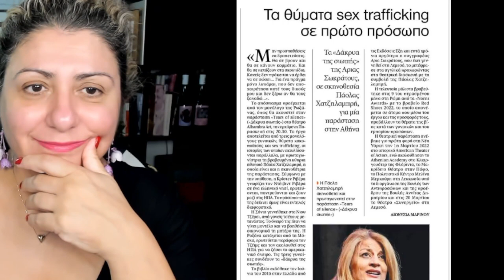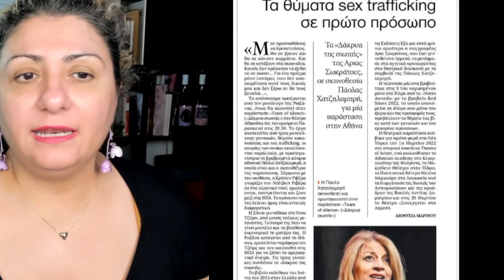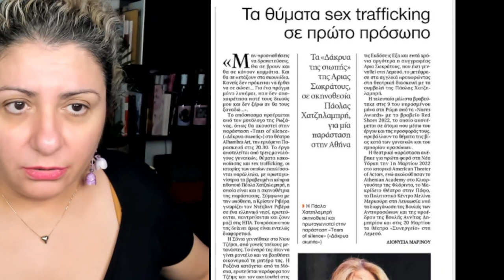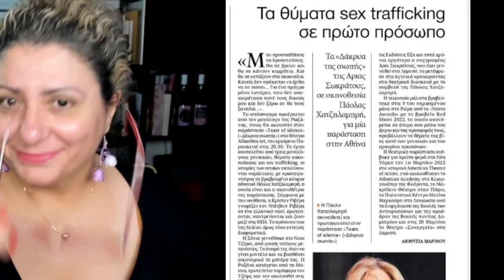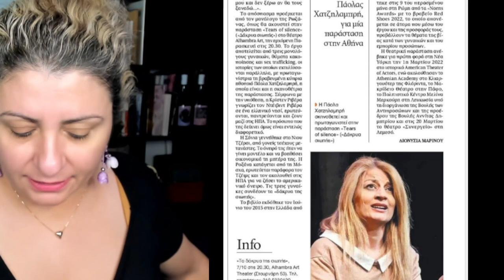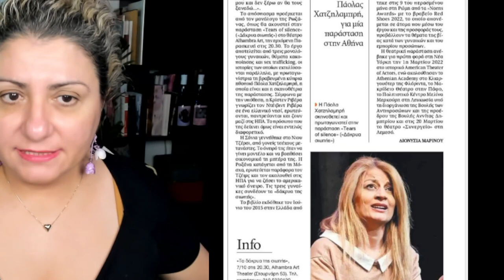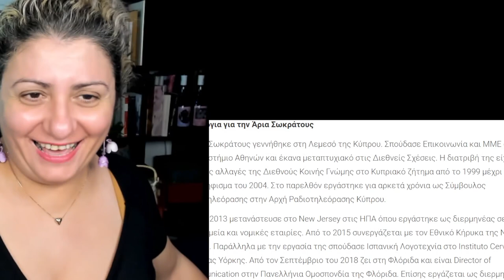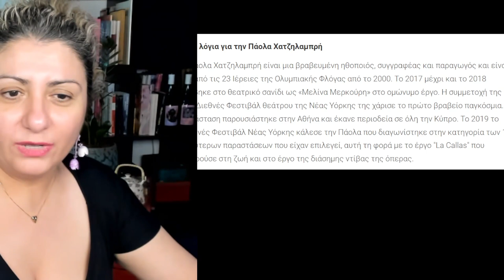Η Άρια Σωκράτους μας μιλά για τη μία μοναδική παράσταση στην Αθήνα "Δάκρυα Σιωπής" 7/10/2022 8.30μμ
Η Κύπρια συγγραφέας Άρια Σωκράτους μας μιλά για τη μία και μοναδική παράσταση του έργου που είναι βασισμένο στο βιβλίο της με τίτλο "Δάκρυα Σιωπής" που θα γίνει στην Αθήνα, σήμερα 7/10/2022 στις 8.30μμ στο θέατρο Alhambra Art Theater.
Η θεατρική παράσταση "Tears of Silence" ανέβηκε στο θεατρικό σανίδι για πρώτη φορά στη Νέα Υόρκη την 1η Μαρτίου 2022 στο ιστορικό American Theater of Actors στην καρδιά του Μανχάταν, στις 4 Μαρτίου 2022 στο Athenian Academy στο Κλίαργουότερ στη Φλόριδα, στις 16 Μαρτίου 2022 στο Μαρκίδειο Θέατρο στην Πάφο, στις 18 Μαρτίου 2022 στο Πολιτιστικό Κέντρο Μελίνα Μερκούρη στη Λευκωσία υπό τη διοργάνωση της Βουλής των Αντιπροσώπων και της Προέδρου της Βουλής κ. Αννίτας Δημητρίου και στις 20 Μαρτίου 2022 στο Θέατρο «Συνεργείο» στη Λεμεσό. Όλες οι παραστάσεις σημείωσαν τεράστια επιτυχία.
Λίγα λόγια για το έργο
«Τα Δάκρυα της Σιωπής» είναι ένα έργο που παραπαίει στα όρια του ρεπορτάζ και της λογοτεχνίας. Το βιβλίο εκδόθηκε τον Ιούνιο του 2015 στην Ελλάδα από τις Εκδόσεις Έξη και επτά ολόκληρα χρόνια μετά η συγγραφέας Άρια Σωκράτους το μετέφρασε στην αγγλική γλώσσα και προχώρησε στη θεατρική διασκευή με την πολύτιμη συμβολή της πρωταγωνίστριας της παράστασης Πάολας Χατζηλαμπρή.
«Τα όρια μεταξύ της πραγματικότητας που είναι το κύριο εργαλείο της δημοσιογραφικής έρευνας και της μυθοπλασίας που είναι η ψυχή της λογοτεχνίας είναι θολά και δυσδιάκριτα, άρα και πάρα πολύ εύκολο για τον συγγραφέα να παρασυρθεί και να ξεφύγει από τον στόχο του. Χρησιμοποίησα τη δημοσιογραφική έρευνα για το λογιστικό μέρος του βιβλίου και τα ευρήματά της τα τοποθέτησα διακριτικά ως φόντο πίσω από τις ανθρώπινες ιστορίες οι οποίες ήταν προϊόν μυθοπλασίας. Στα βιβλία μου κατά κάποιο τρόπο «παντρεύω» την έρευνα με τη μυθοπλασία αλλά πάντοτε το κάνω με απόλυτο σεβασμό και προσοχή. Για το συγκεκριμένο βιβλίο επένδυσα απίστευτες ώρες έρευνας και συνεντεύξεων με αρμόδιους φορείς όπως το Human Trafficking Resource Center.» δήλωσε σε συνέντευξη στον Εθνικό Κήρυκα της Νέας Υόρκης, η Άρια Σωκράτους.
Το έργο αποτελείται από τρεις μονολόγους γυναικών, θύματα κακοποίησης και sex trafficking, των οποίων οι ιστορίες εκτυλίσσονται παράλληλα, με πρωταγωνίστρια τη βραβευμένη Κύπρια ηθοποιό Πάολα Χατζηλαμπρή, η οποία είναι και η σκηνοθέτης της παράστασης.
Η ηθοποιός Πάολα Χατζηλαμπρή, βραβεύτηκε στις 9 Σεπτεμβρίου 2022 στη Ρώμη από τα Norns Awards μετά από παγκόσμια ψηφοφορία με το βραβείο Red Shoes 2022, το οποίο απονέμεται σε άτομα που μέσω του έργου και της προσφοράς τους, προβάλλουν τα σοβαρά θέματα της βίας κατά των γυναικών και του εμπορίου προσώπων.
Η Πάολα Χατζηλαμπρή, μέσω της θεατρικής της παράστασης «Τα Δάκρυα της Σιωπής» (Tears of Silence) βασισμένο στο ομώνυμο βιβλίο της Άριας Σωκράτους, κατάφερε να περάσει ένα ηχηρό μήνυμα για τα πιο πάνω θέματα και κέντρισε το ενδιαφέρον της κας Λάουρας Σόμμα, η οποία ως μέλος της κριτικής επιτροπής, πρότεινε την κα Χατζηλαμπρή για αυτό το βραβείο αφότου παρακολούθησε την παράσταση.
Τηλέφωνο θεάτρου για κρατήσεις εισιτηρίων: 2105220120, 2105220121
Διεύθυνση θεάτρου: Στουρνάρη 53, Αθήνα